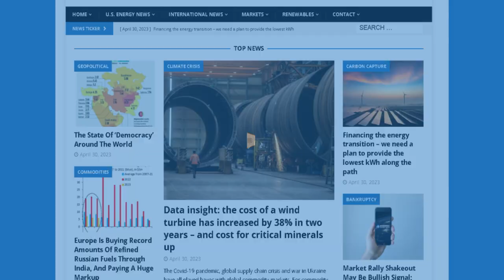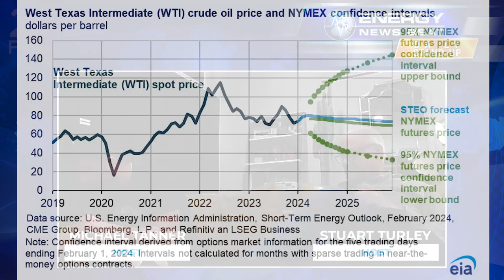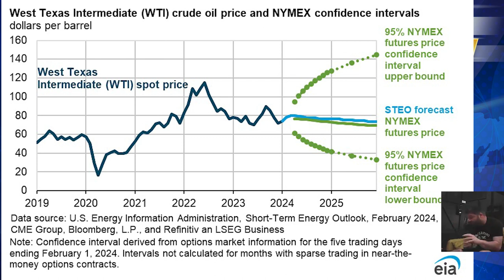ENB Standup #303 - Coal's Resurgence, EV Challenges, and BP's Strategy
Episode #303 - Coal's Resurgence, EV Challenges, and BP's Strategy

Biden Makes Coal Great Again As Exports Soar To India

Facing demand increase, Duke Energy seeks to delay its 2030 climate target in North Carolina

More questions than answers after Massachusetts order to transition from natural gas

In this episode of the Energy News Beat Daily Standup, the hosts, Michael Tanner and Stuart Turley discuss various energy news topics, including the resurgence of coal exports from the US to countries like India and China, challenges facing the adoption of electric vehicles in the US, Duke Energy's plan to delay its climate targets in North Carolina due to increased demand, and Massachusetts' order to transition away from natural gas. They also analyze BP's earnings report, noting its focus on reducing oil production while increasing investments in renewables and low-carbon businesses, despite some inconsistencies in their strategy. The discussion touches on market trends, including natural gas consumption, oil prices, and the outlook for renewable energy adoption. Overall, they highlight the complexities and contradictions within the energy industry's transition towards sustainability.

00:00 - Intro
01:24 - Biden Makes Coal Great Again As Exports Soar To India
03:39 - Why Americans don’t want electric vehicles
08:20 - Facing demand increase, Duke Energy seeks to delay its 2030 climate target in North Carolina
11:07 - More questions than answers after Massachusetts order to transition from natural gas
13:50 - Markets Update
15:36 - EIA “Short-Term Energy Outlook”
17:53 - BP beats forecast with $3 billion quarterly profit, boosts buybacks
26:33 - Outro